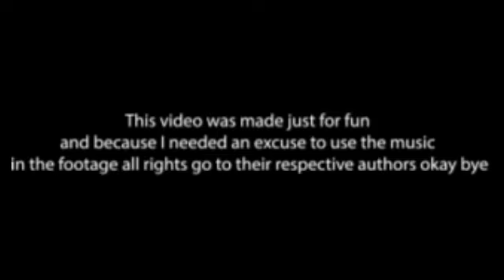[Bakugan Battle Planet] - [Drago vs Nillious] (but the music is replaced with Bakugan Legacy music)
I made this video just for fun and because I needed an excuse to use the music in the footage. The video is from Episode 1 of Bakugan Battle Planet.

The music came from the Bakugan Battle Brawlers videogame in 2009.